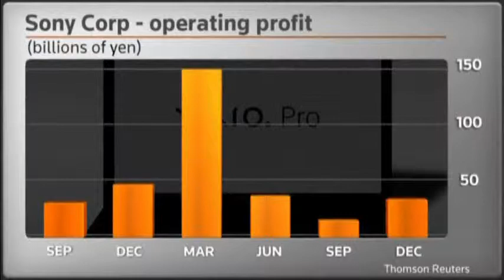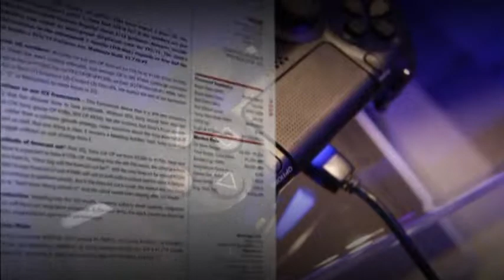4401MR JAPAN-SONY EARNINGS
4401MR JAPAN-SONY EARNINGS